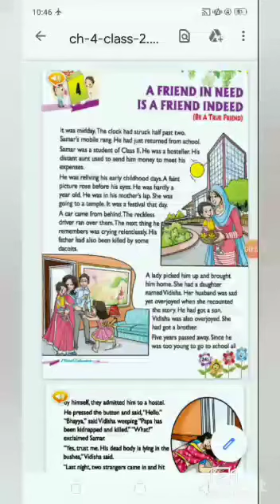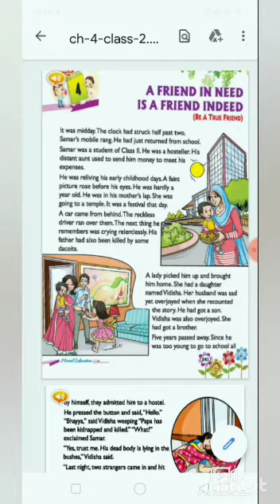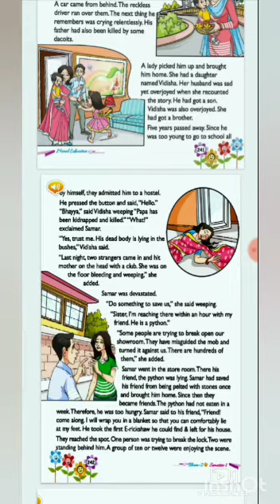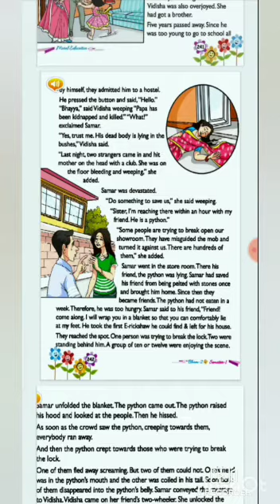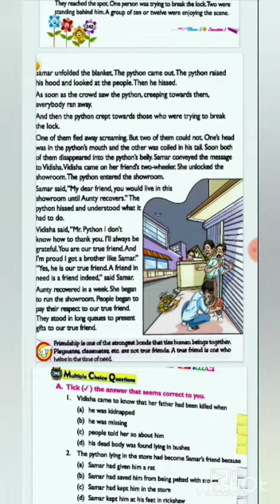V.edu Ch-4 A friend In Need Is A Friend Indeed Class 2nd